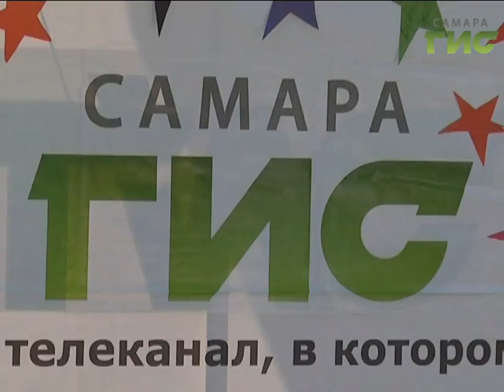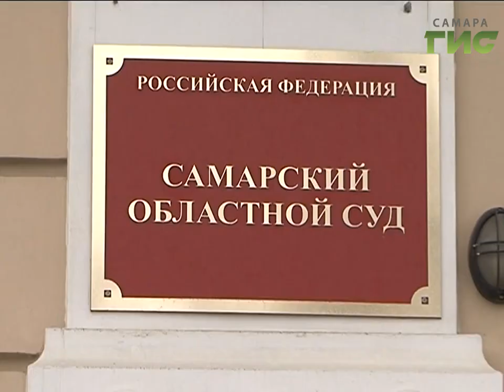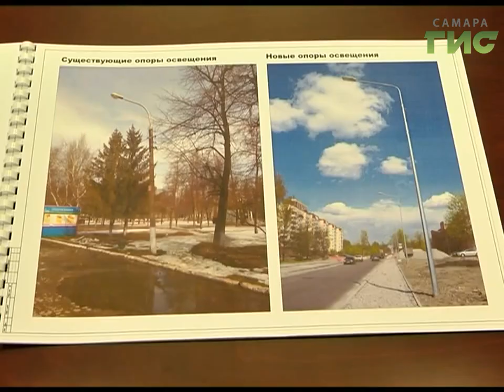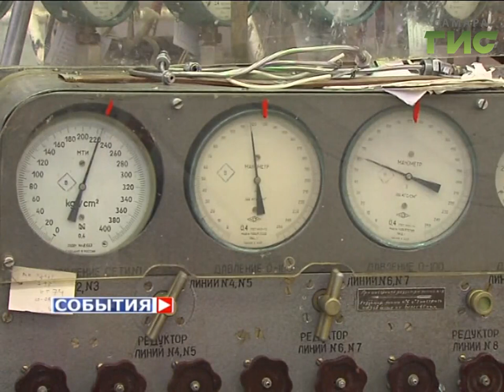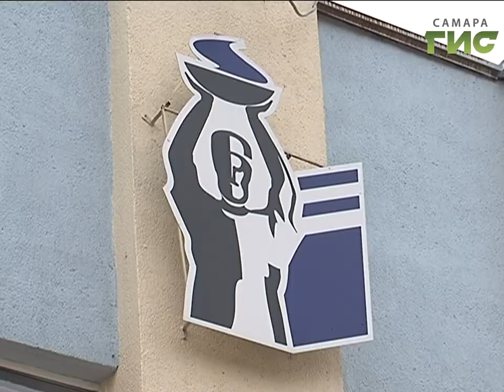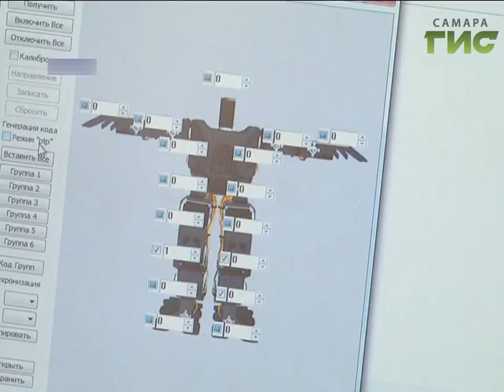«События» от 16.06.2017 (вечер)